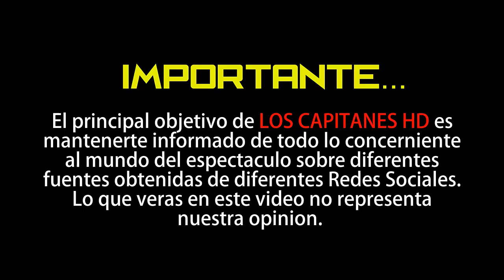VIDEO: Rocío Banquells hace llorar a Sylvia Pasquel al hablar de su padre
Las hermanas y actrices Rocío Banquells y Sylvia Pasquel compartieron un desagarrador momento en televisión.

Las hijas del actor y productor Rafael Banquells, fallecido en 1990, Sylvia Pasquel y Rocío Banquells grabaron una desgarradora entrevista en la que hablaron sobre su padre y cuánta falta les hace.